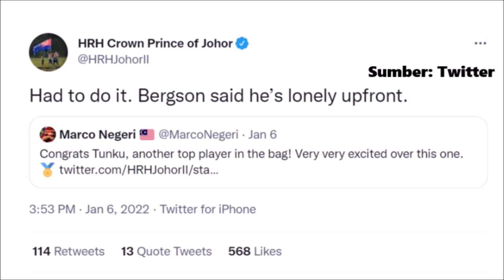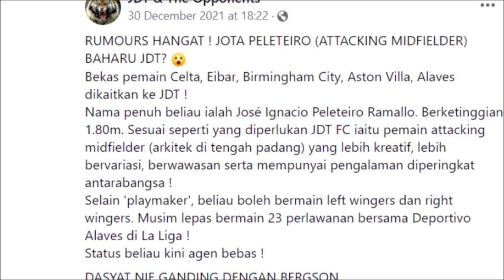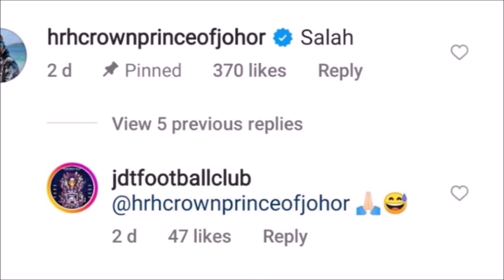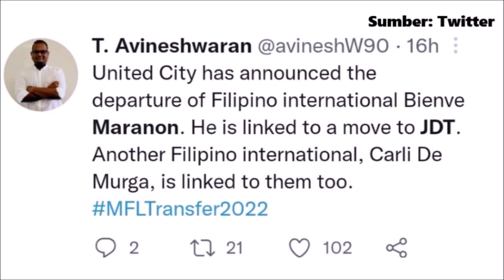Forestieri Import Baru JDT? TMJ jawab isu Jota | Borak JDT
Palatao Bola.

Segmen Borak JDT.

Fernando Forestieri import baru JDT 2022? TMJ jawab isu Jota Peleteiro.

0:00 TMJ dan Serie A
0:53 Iago Falque
1:25 Fernando Forestieri
1:54 Jota Peleteiro
2:39 Maranon dan De Murga